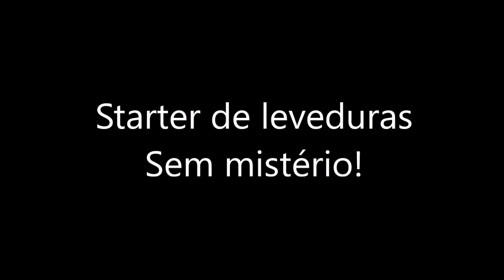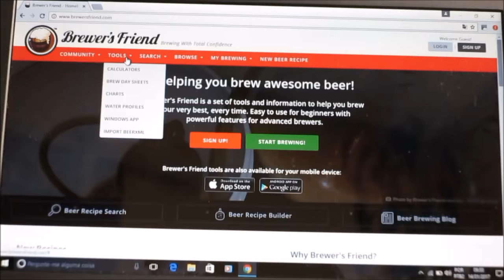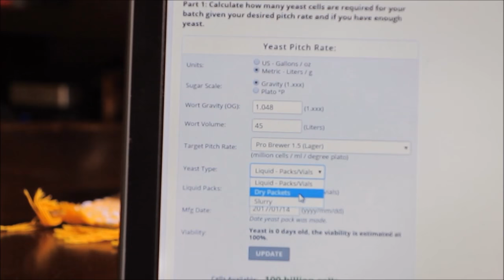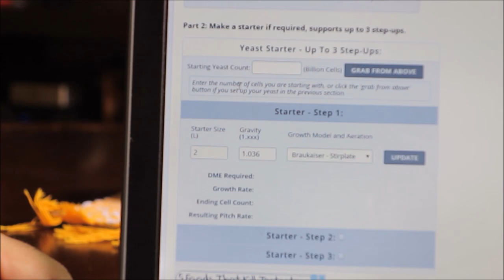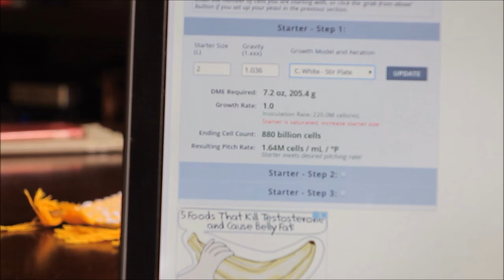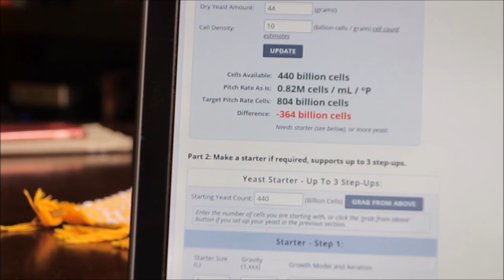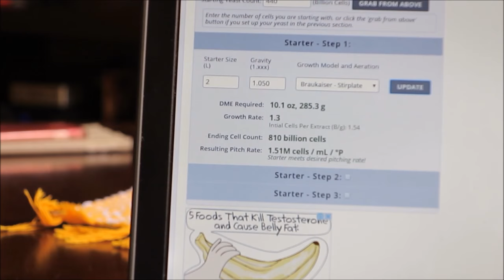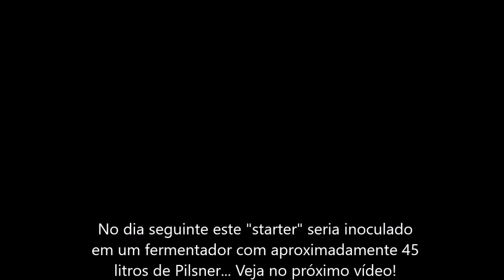Como fazer Starter de Leveduras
Como fazer starter para propagar leveduras!! Fácil e descomplicado!

ATENÇÃO!!!

Quem me acompanha sabe que sou um iniciante que compartilha seu aprendizado e troca experiências. Este é o objetivo do canal. Sempre deixo claro que não sou profissional e que meus vídeos não podem ser encarados como uma verdade absoluta. São as minhas experiências. Cada um deve estudar e absorver o máximo possível para poder tirar suas próprias conclusões.

Após a publicação deste vídeo, recebi ótimos ensinamentos de amigos que acompanham o canal. Nos comentários há orientações mais precisas sobre as melhores práticas para a elaboração do starter, que ou não segui ou não pratiquei no vídeo. À seguir, destaco as principais contribuições que sugiro fortemente pesquisarem e seguirem:

1. As leveduras secas devem ser hidratadas antes de serem lançadas no starter;
2. O mosto do starter deve preferencialmente receber levedo de cerveja antes de receber as leveduras. O levedo é um nutriente que fará uma grande diferença na propagação das leveduras;
3. Evite densidades acima de 1040 para o mosto do starter. Não é saudável para as leveduras.

Obrigado ao amigo @Fabio Sena e ao @rodrigo slp pela colaboração e pelos conhecimento compartilhados!!!

Valeu!!!